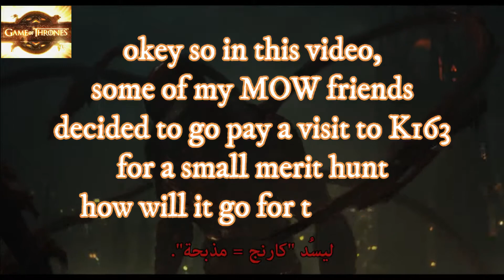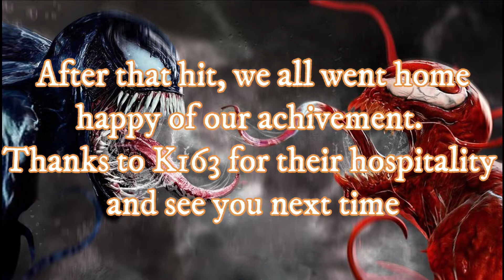MOW visits K163 and does a carnage/ game of Thrones winter is coming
After AC, MOW decided to go visit K163, where we saw many unbubled. ANd there we got also the chance to test a trap